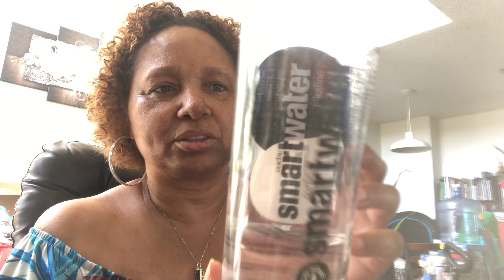Mukbang | How To Eat Fruits 🍎🍇 On Hot 🥵 Days, For Healthiness